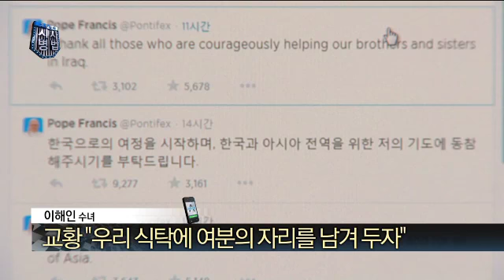이해인 수녀가 본 프란치스코 교황_채널A_시사병법 79회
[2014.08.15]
전화인터뷰: 이해인 수녀

오늘, 프란치스코 교황 방한 이틀쨉니다. 50년 간 수녀 생활을 하시면서 시인으로도 유명하신 분이죠. 이해인 수녀님 전화연결 되어있는데요. 프란치스코 교황 방한의 의미 이야기해보겠습니다. 안녕하십니까.

6년전 대장암 수술…건강 어떠신지?
‘교황님 트위터’ 책 출간 꼭 한달…잘 팔리나?

교황 신드롬…프란치스코 교황 어떤 매력 있나?
“고약한 노총각과 노처녀가 되지 마세요”…교황은 유머왕?

〈평일〉
08시 00분 라디오쇼 정치시그널 (유튜브 라이브)
08시 50분 김진의 돌직구 쇼
10시 20분 김진의 더라방 (유튜브 라이브)
12시 00분 뉴스A 라이브
15시 50분 강력한 4팀
17시 20분 뉴스TOP10
19시 00분 뉴스A

〈주말〉
12시 00분 토요랭킹쇼·뉴스A 라이브
17시 40분 뉴스TOP10
19시 00분 뉴스A